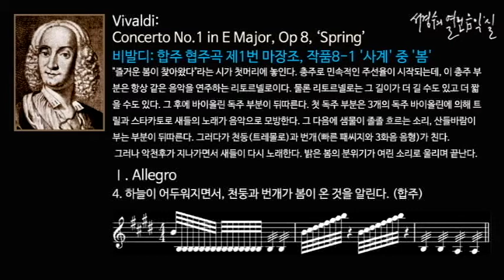Vivaldi: The Four Seasons, Concerto No.1, Op.8 No.1-4. 하늘이 어두워지면서, 천둥과 번개가 봄이 온 것을 알린다. [합주]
Vivaldi: The Four Seasons, Concerto No.1 in E Major, Op.8 No.1-4. 하늘이 어두워지면서, 천둥과 번개가 봄이 온 것을 알린다. [합주]
_‘서경수의 열린 음악실’

비발디: 합주 협주곡 '사계' 중 '봄' The Four Seasons, Concerto No.1 in E Major, Op.8 No.1 ‘Spring’/